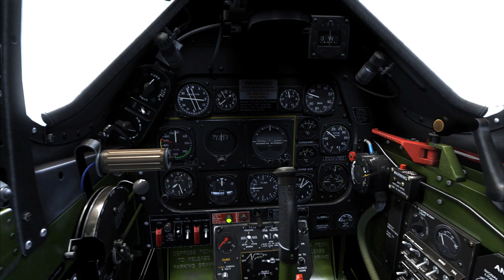FSX Film - Flight of the Mustang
Hi everyone, another fsx film here, here I am purely aiming to show off the new Wings of Power 3 P51 from A2A along with a bit of Orbx scenery. It is an absolutely gorgeous aircraft not only to fly but just to look at, so I suggest heading over to A2A simulations and purchasing this epic aircraft.

A big thank you goes out to Michael Colley ) for giving me some suggestions in the production of this video, please check out his channel!

Also thank you to Kieran Fair and Zach Reavis for flying the other two p51's in formation with me :)

Thanks

Hawx Films - Sam